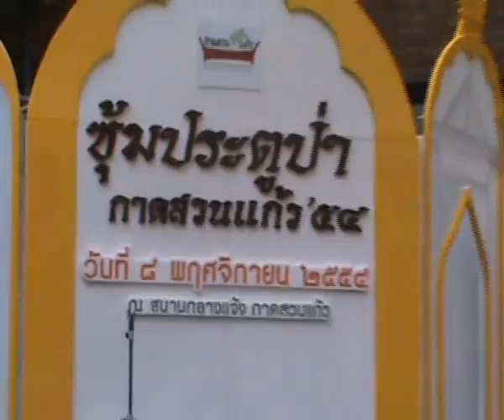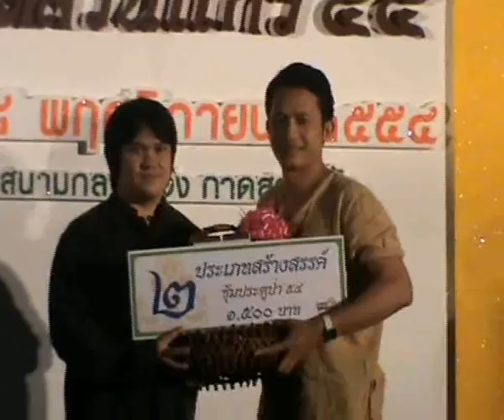ซุ้มประตูป่า 25542.mp4